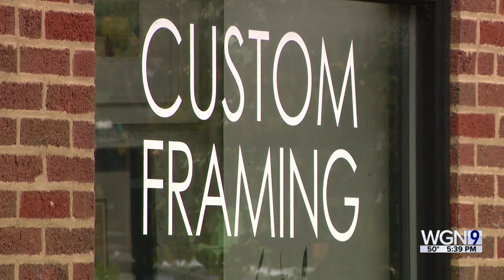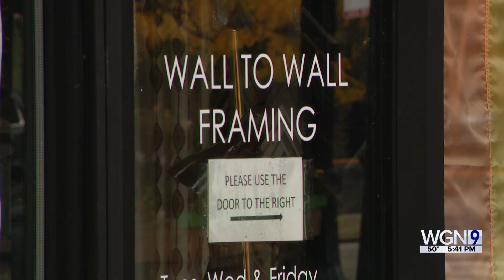Edgewater shop owner mulls move in face of homophobic intimidation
The owner of a framing shop in Edgewater is considering a move out after experiencing what he calls a history of homophobic intimidation and harassment. WGN's Sean Lewis reports on the story.